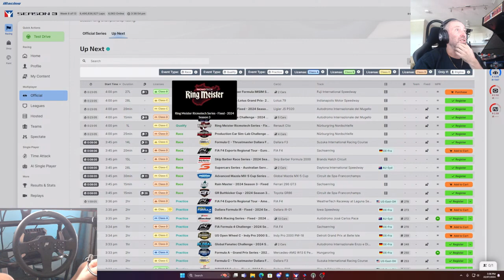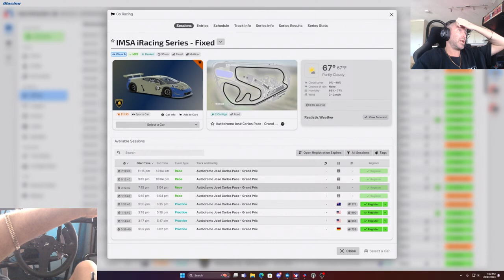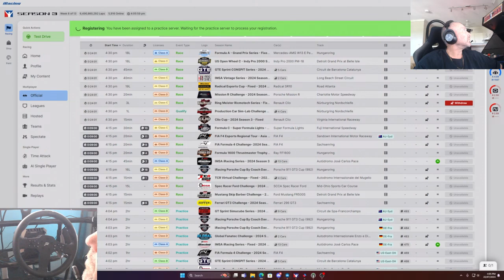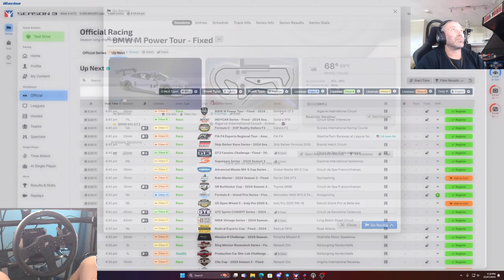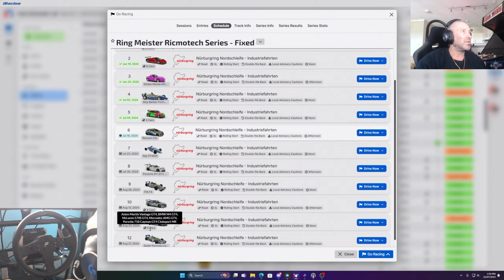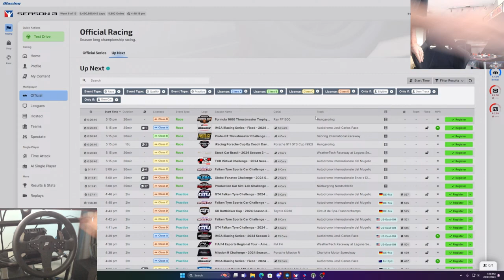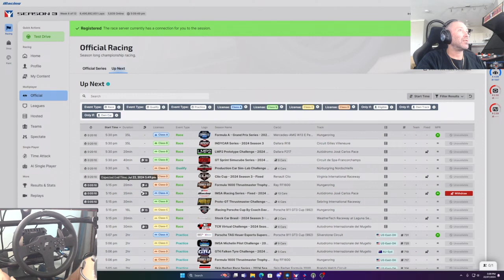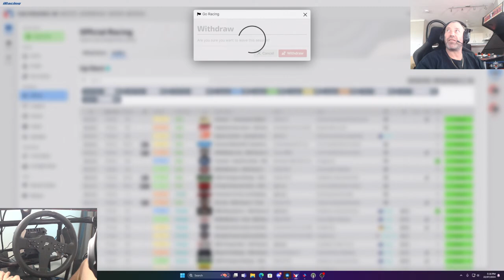Aussie Gamer Smashes Virtual Track Records